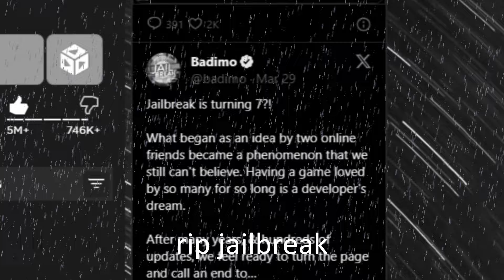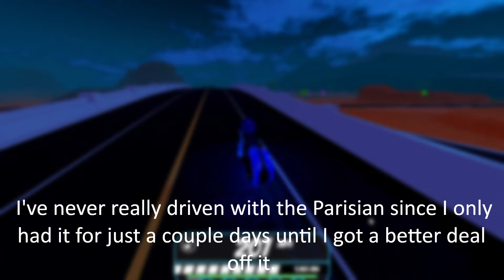The BEST CAR in Jailbreak is THIS! (Roblox Jailbreak)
Music: Private Detective - Chanderelle, Good Egg Galaxy - Super Mario Galaxy